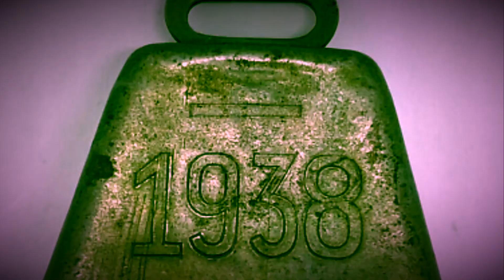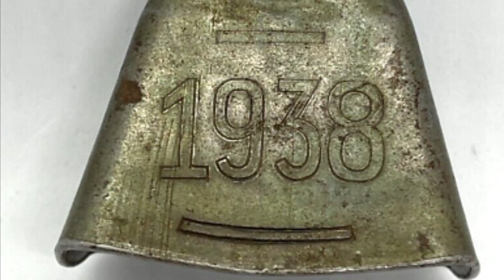Satori in Dub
From the 2007 album “Tantric Minivan”